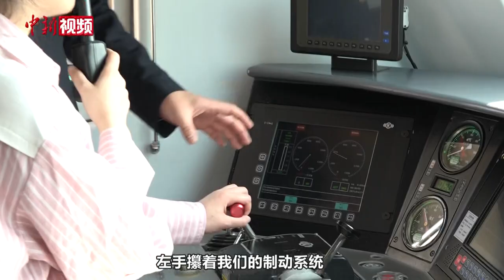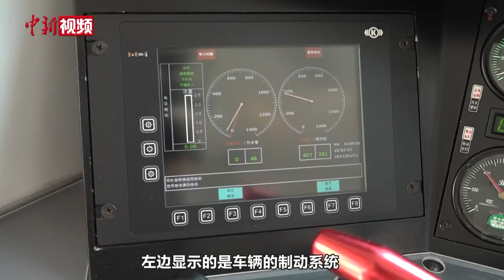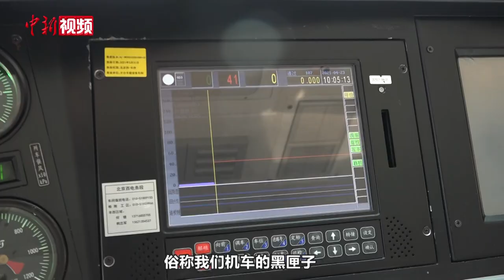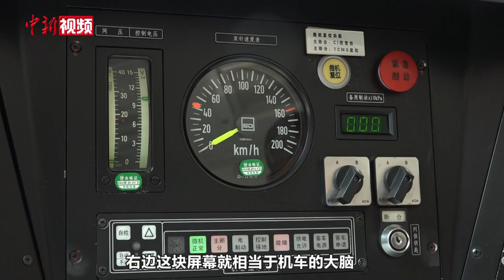驾驶“毛泽东号”是种什么体验？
位于北京铁路局丰台机务段的“毛泽东号”机车，诞生于1946年10月30日。它先后跨越蒸汽、内燃、电力3个动力时代，经历5次机车换型，6台机车，见证了中国铁路由小变大、从弱到强的发展历程。作为中国唯一一辆以领袖名字命名的机车，它有什么特殊之处？驾驶“毛泽东号”又是种什么体验呢？